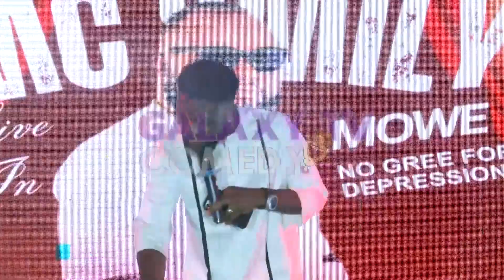REASONS YOU SHOULD CHANGE YOUR CYCLE OF FRIENDS [WATCH]